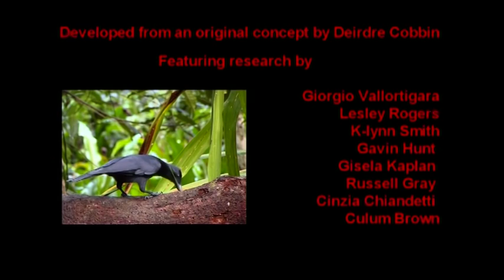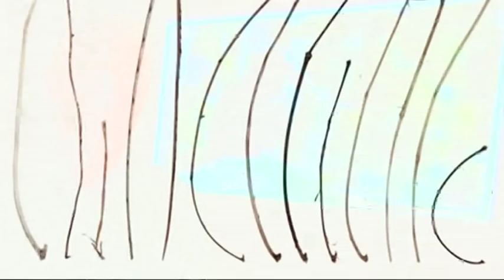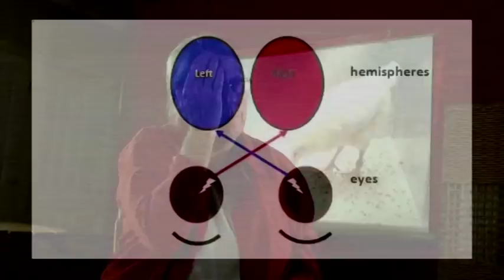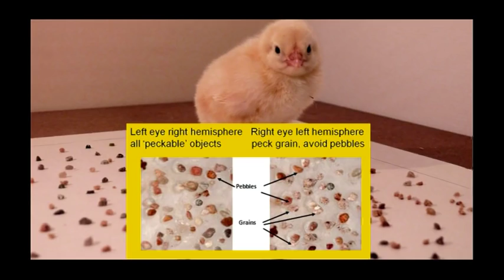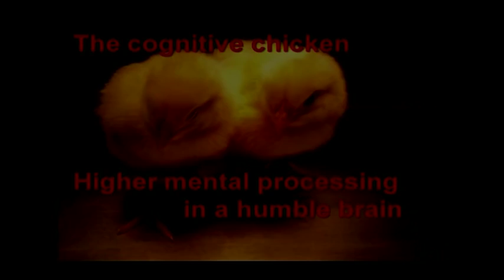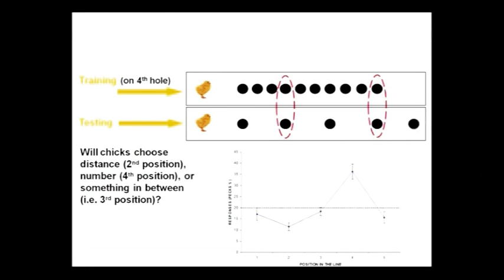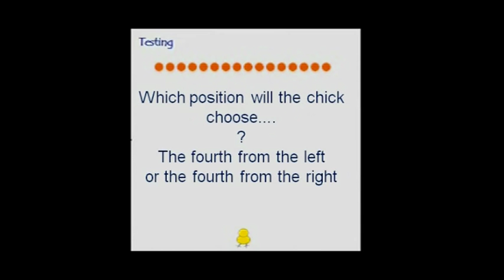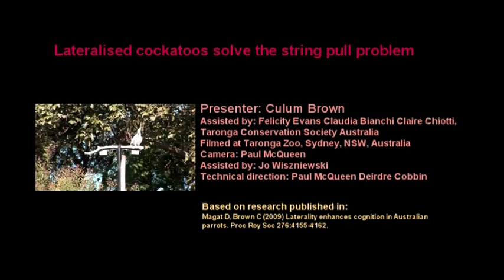Thoughtful birds in action: Mental feats the avian way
Researchers include:
Giorgio Vallaortigara
Lesley Rogers
K-lynn Smith
Gavin Hunt
Gisela Kaplan
Russell Gray
Cinzia Chiandetti
Culum Brown